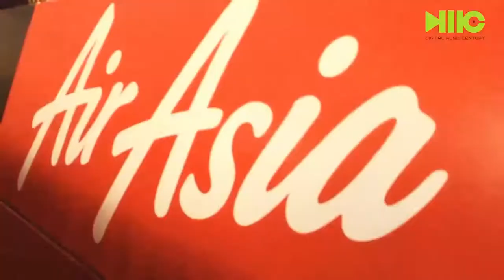[DMC SAIGON] Saigon Heats Battle with DJ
DJ Tio - DJ Hai Con
MC Rapsoul

Saigon Heat

ABOUT US:
• Dj booking agency
• Music production

DMC SAIGON 'S CLIENTS:

• CAR: Mercedes, Mazda, Ducati, Yamaha, Honda, Sym...